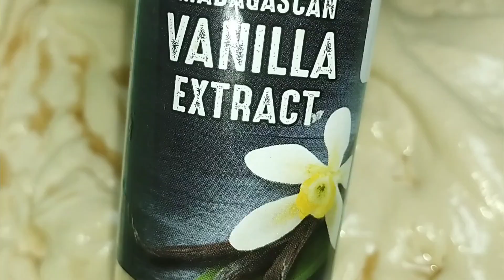கொய்யாபல கேக்| Guava Flavour Cake